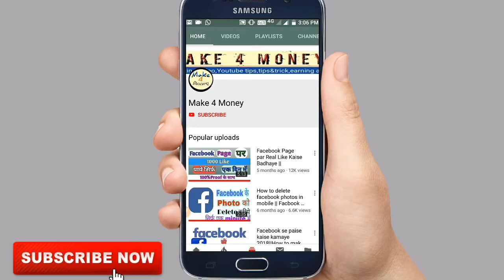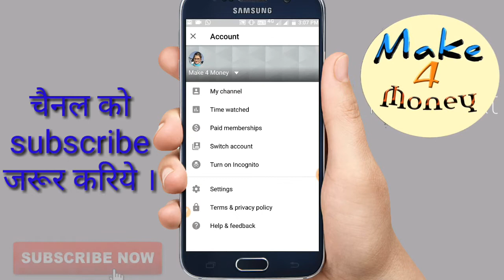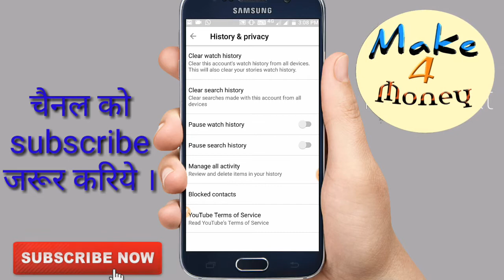Youtube Search History kaise delete kare in hindi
Hello dosto aaj ki is video main maine aapko btaya hai,youtube history ko delete kaise kare,youtube history delete karne ka tarika,youtube history delete kare 1min main,